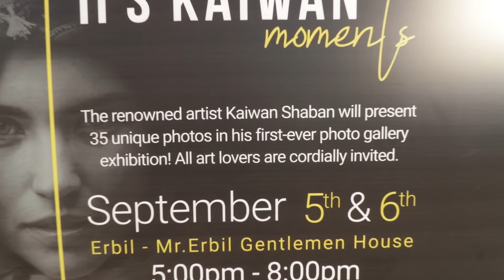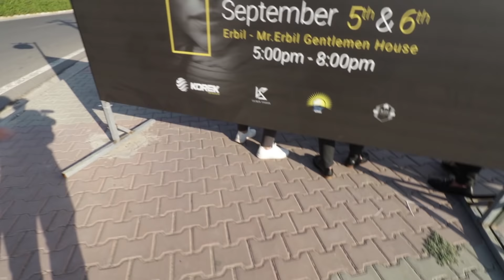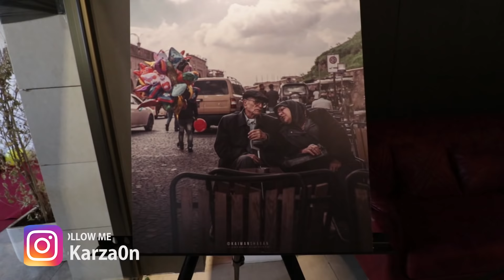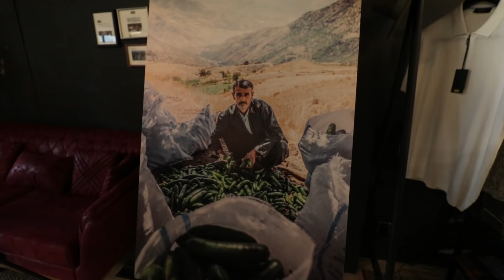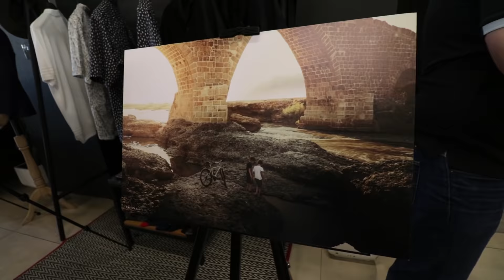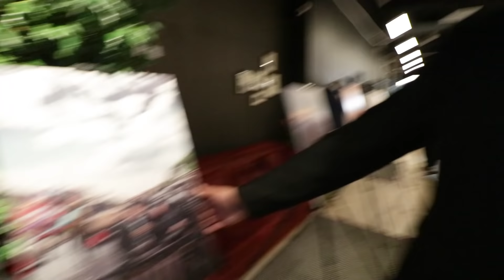it's Kaiwan Moments VLOG-37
Karzan Hisham